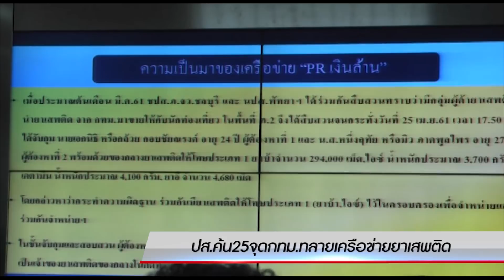ปส.ค้น25จุดกทม.ทลายเครือข่ายยาเสพ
ปส.ค้น25จุดกทม.ทลายเครือข่ายยาเสพติดตามปฏิบัติการ"PRเงินล้าน"